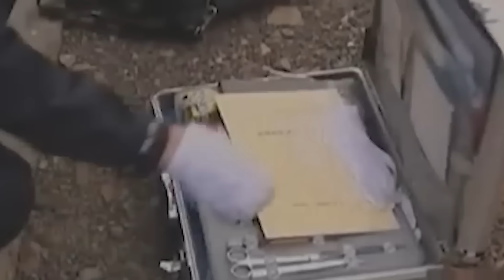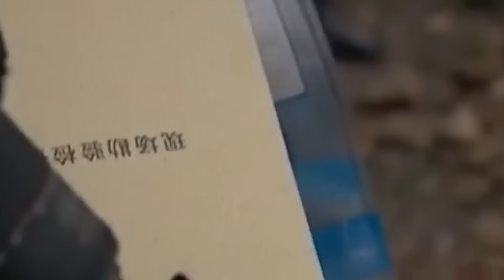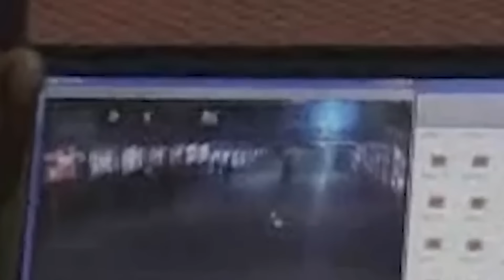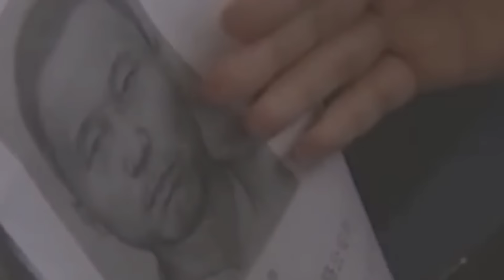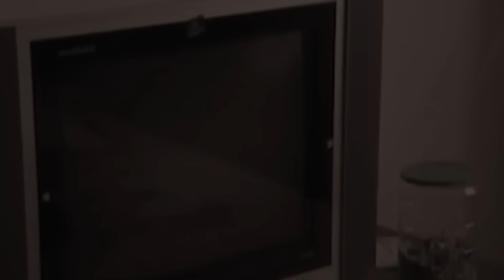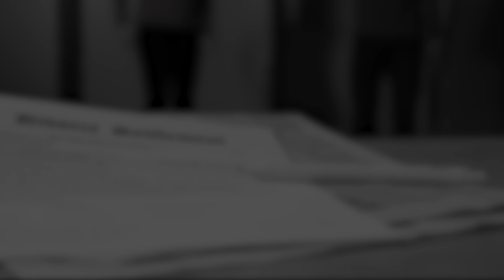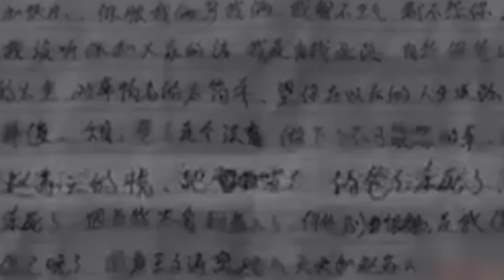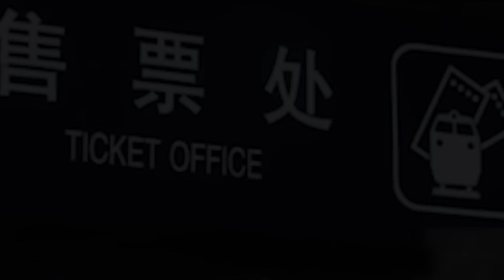Kỳ Án Trung Quốc - Chiếc Đầu Vô Danh Trên Tàu Hỏa